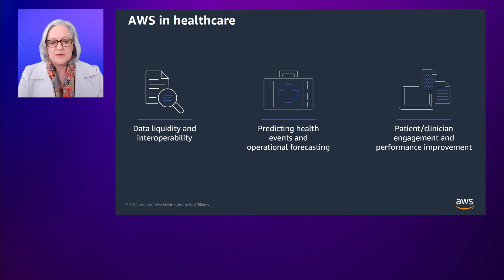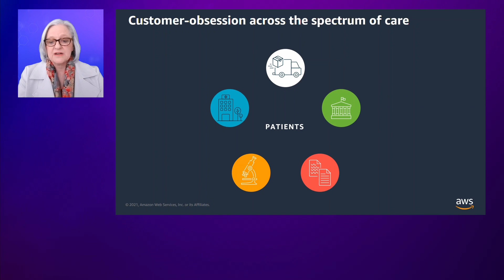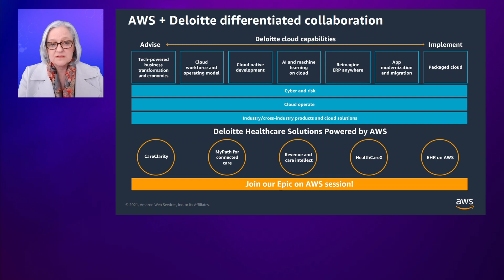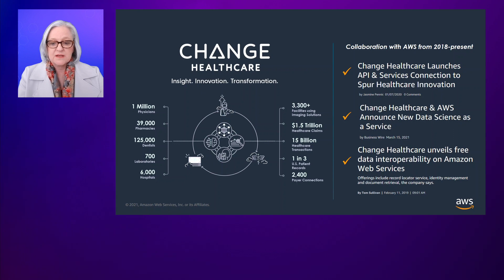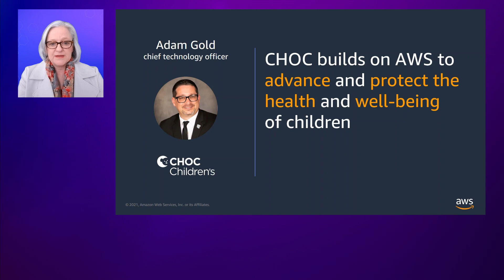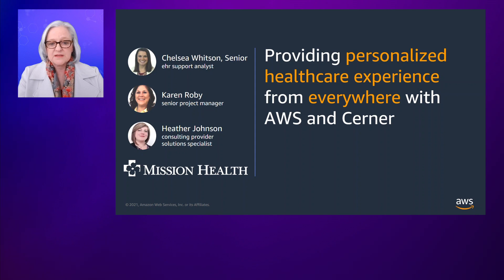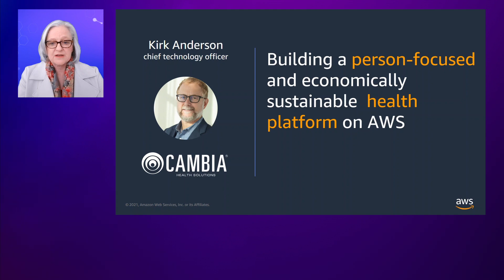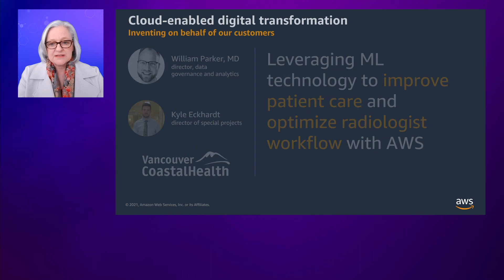HCLS Symposium 2021: Healthcare Payor and Provider Track Kick-Off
Explore how industry leading Healthcare providers and payors are leveraging AWS technology to manage costs, improve patient and member experiences, and deliver better outcomes.